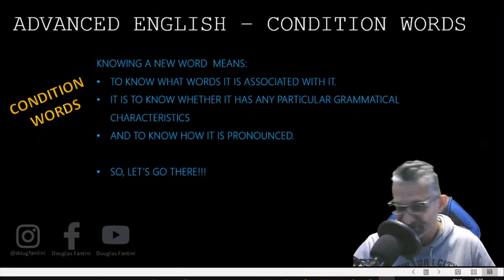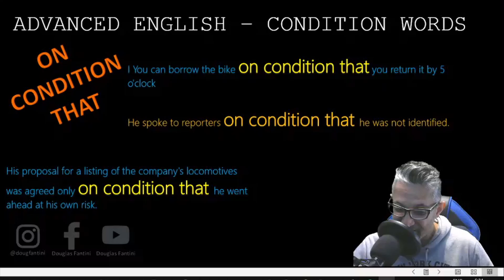WORDS AND SENTENCES RELATED TO CONDITION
Além de realmente aprender muito Inglês, você vai conhecer os melhores recursos:
Sites, Aplicativos, Livros e atitudes de aprendizado que vão te levar à tão sonhada Fluência.